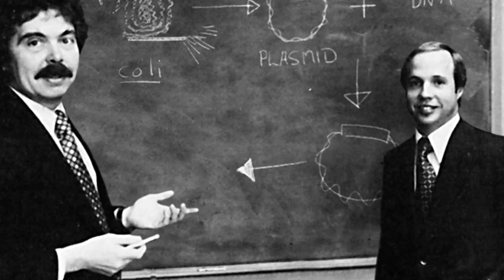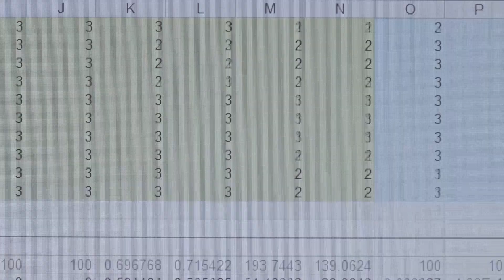Process Development Rotational and Internship Programs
The Genentech Process Development Rotational Program (PDRP) is a rotational program within Pharma Technical Development - US (PTDU). The goal of PTDU is to develop, deliver, and support production methods and technologies for innovative protein-based therapeutics to meet the needs of Genentech's Research, Development, Commercial, and Product Operations groups. The PDRP is a full-time opportunity for associates to rotate across core functional areas and gain exposure to the various technical challenges of molecule development and manufacturing over a two-year period. The PTDU internship program is a chance for college students and recent graduates to experience process, method, and/or technology development at a pioneering biotechnology company over a three or six-month period. These programs are an outstanding opportunity for young professionals to develop the technical and non-technical skills that will set them up for successful career in biotechnology.

More information on the PDRP and Internship programs can be found in the following pages: